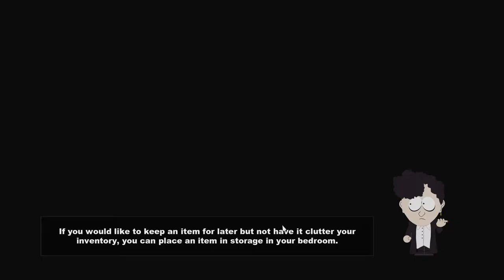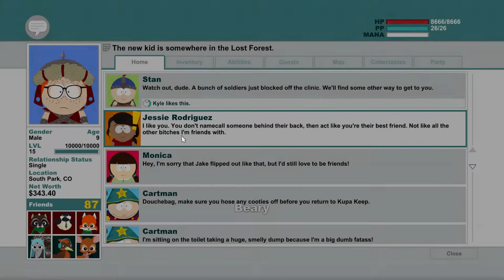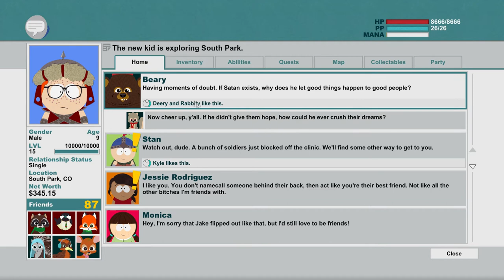let's Play South Park : TSOT (PC) #30 "You're Aborted"